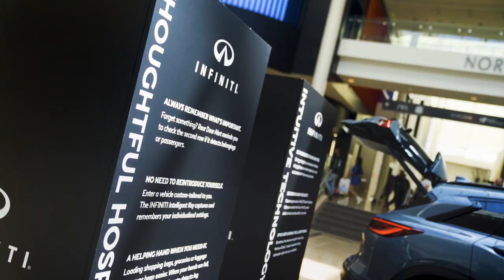The 2023 Infinitely You Tour | INFINITI Canada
From April to June 2023, INFINITI toured the new QX60 and new QX50 Sport across Canada, offering Canadians the chance to experience thoughtfully-designed luxury that helped them to rediscover themselves. Luxury that defines what it means to feel “Infinitely You”.